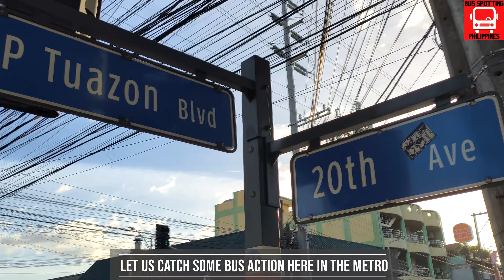SOUTHERN RUNNER CUBAO BUS ACTION | P. TUAZON BLVD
Catch some bus action along P. Tuazon Blvd in Cubao, QC